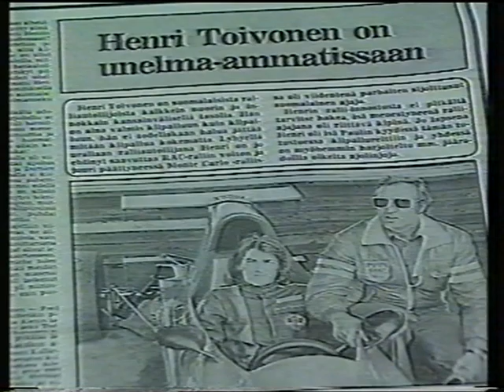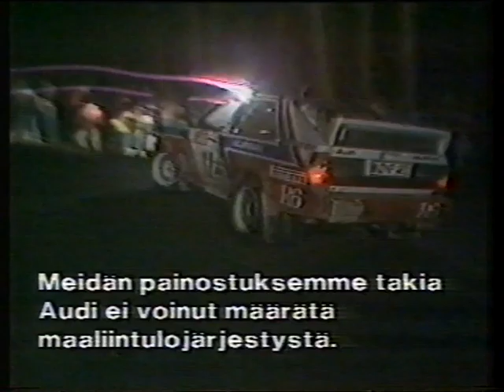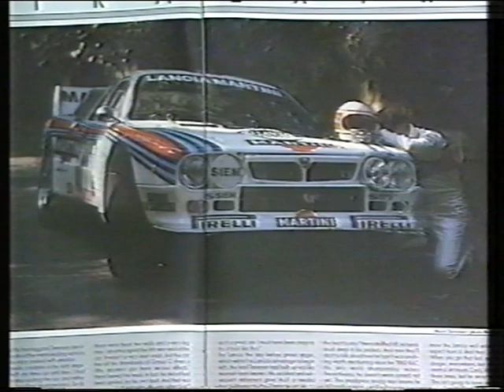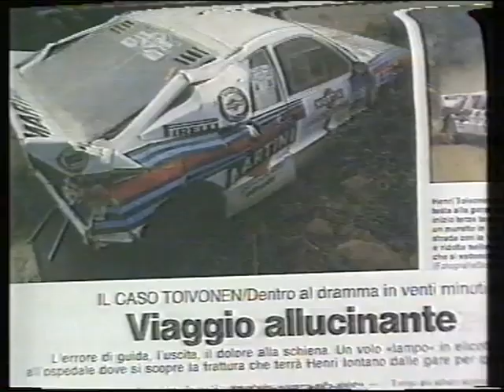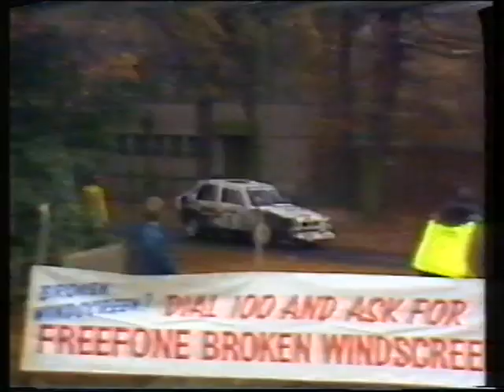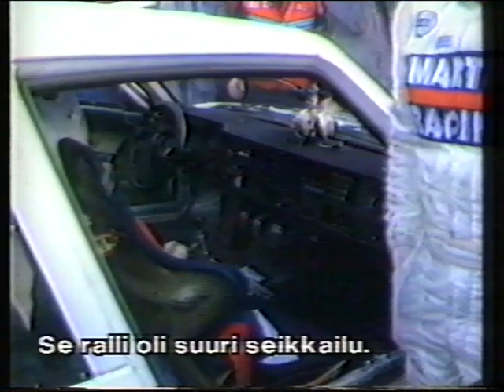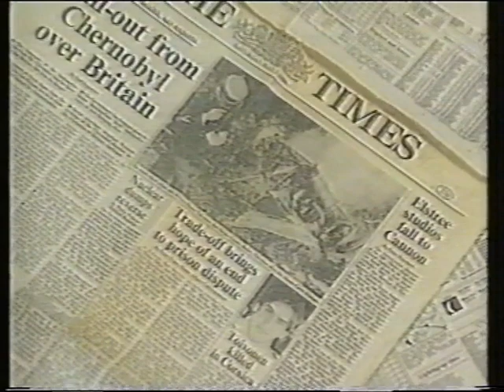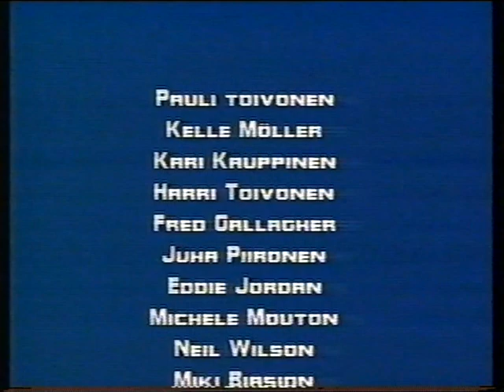Henri Toivonen legenda